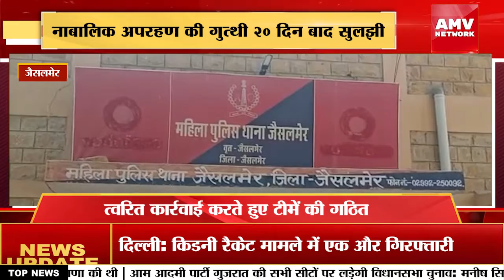Jaisalmer :- नाबालिक अपरहण की गुत्थी 20 दिन बाद सुलझी,महिला थानाधिकारी ने दी जानकारी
जैसलमेर शहर में बीते लंबे समय से फरार युवक युवती को जैसलमेर महिला थाना ने गिरफ्तार कर न्यायालय में किया पेश,जैसलमेर शहर मैं एक नाबालिक बालिका के अपहरण को लेकर उसके परिजनों द्वारा 12 मई को महिला थाना में पेश होकर के मुकदमा दर्ज करवाया गया था कि उनकी बच्ची का अपहरण हो गया है, जिस पर जैसलमेर पुलिस अधीक्षक भंवरसिंह नाथावत ने त्वरित कार्रवाई करते हुए टीमें गठित की और जांच पड़ताल हेतु भेजीAMV NEWS NETWORK#amv network#Top news#Headlines#trending#popular#information#India#indiapak#globalnews#nationalnews#statenews#khabar#tazakhabar#2022 MODIGOVT CMYogi# Live news#Modi#Hindi News#Breaking News#trending news#Top news#India#khabar#AMV News Network#Viral news#Livenews#hindilive news#Indore#Delhi#nationalnews#news of the day#burning news#digital media#zsocialmedia#BJP#AAP#Congress#NewsBulletin#Newsshow#debate#fight#crime#justice#government#bharat sarkar# russia#ukraine#fuel#hike#pertol diesel#tazakhabar#dailynews#AMV#satellite#report#bharat#hindustan#crime#curruption#system#rape#fraud#terrorist#police#Today News#WORLD Latest Hindi News#Narendra modi#prime minister of india#pmo india#pmo#pm narendra modi#pm modi speech#pm narendra modi speech#pm modi speech today#namo#pm of india#pm modi speech latest#pm modi latest speech#narendra modi latest speech 2022#modi live news